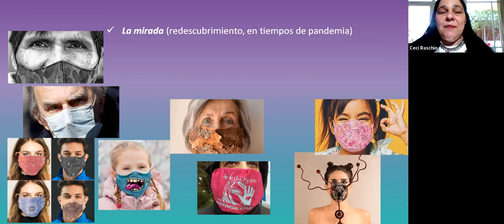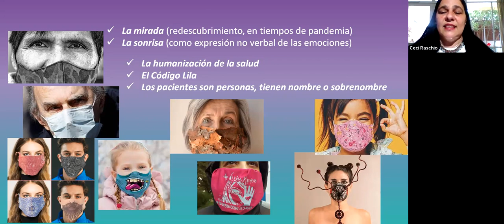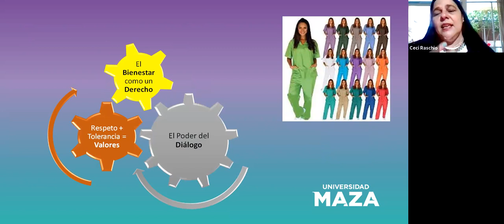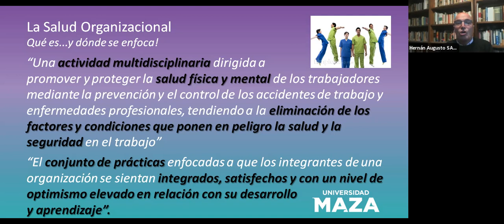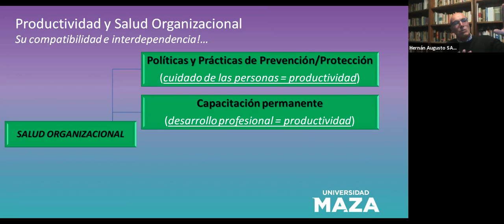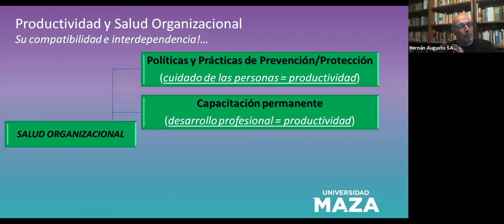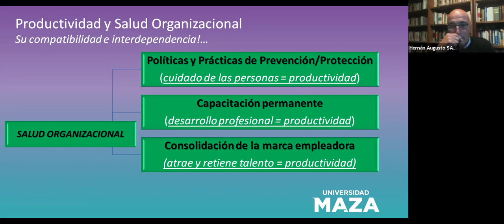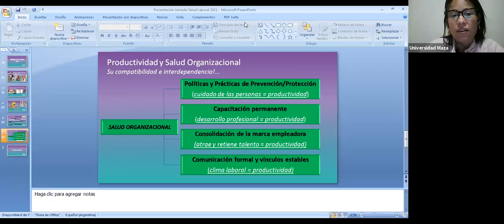Bienestar Organizacional en Entornos Complejos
Semana de la Salud 2021
📌Disertantes: Mg. Cecilia Raschio y Mg. Hernán Sagristá